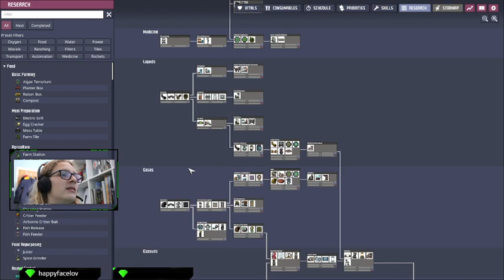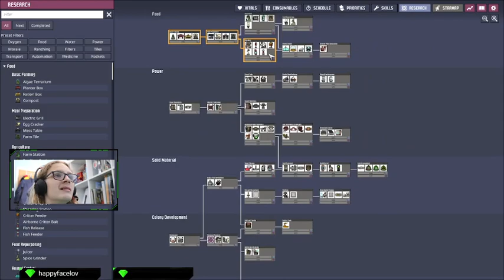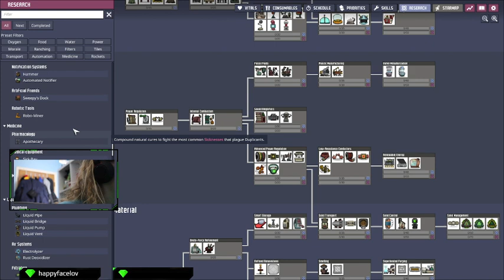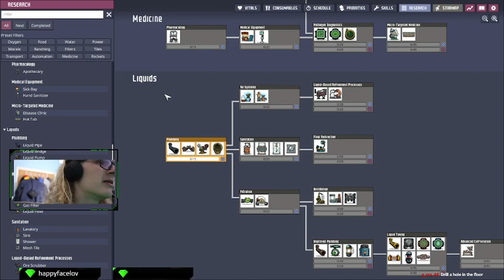Can we survive this?! #2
Today I played some more Oxygen not included. It was a lot of fun but also a little challenging to understand. we continued to expand our base and had a whole lot of fun. I hope you guys enjoy.